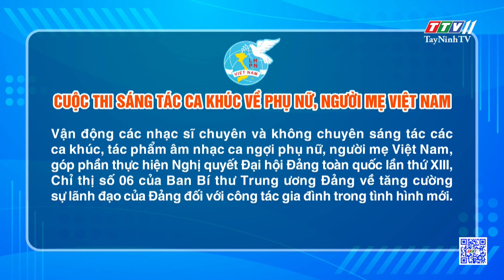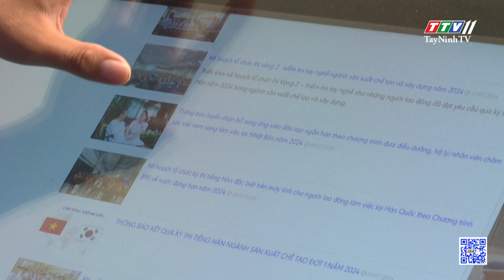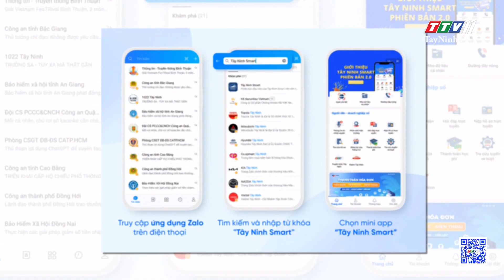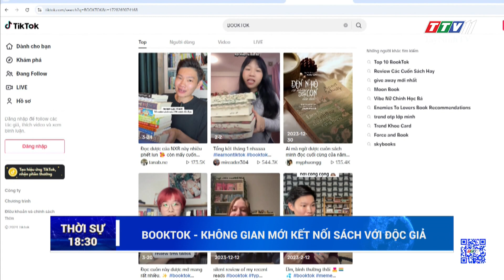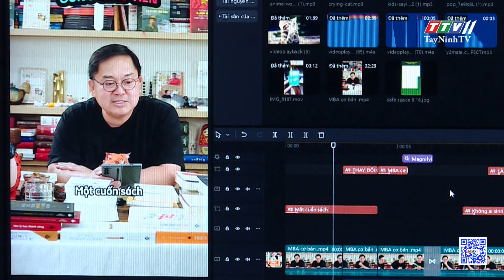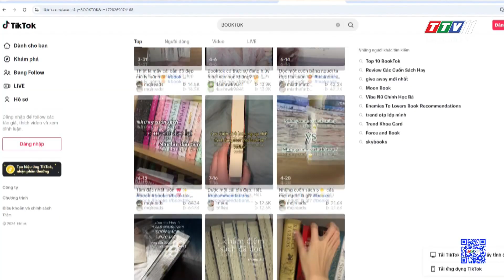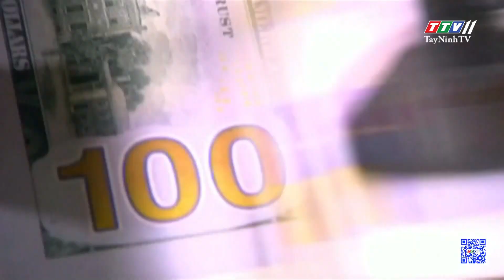🛑Thời sự Tây Ninh 10-10-2024 | Tin tức hôm nay | TayNinhTV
NỘI DUNG
- Tọa đàm “Nâng cao chất lượng giám sát, phản biện xã hội”
- Đánh giá tình hình thực hiện thu ngân sách nhà nước
- Hội LHPN Tây Ninh được nhận bằng khen củ Trung ương Hội
- Tây Ninh chia sẻ kinh nghiệm công tác thông tin, truyền thông với Bộ Quốc phòng Campuchia
- Sở KHCN đào tạo đánh giá viên nội bộ, thư ký theo Tiêu chuẩn Việt nam
- Thanh niên Tây Ninh năng động trong việc thúc đẩy chuyển đổi số tại Đại hội
- Tây Ninh hướng tới xây dựng chính quyền số
- Tây Ninh quan tâm đầu tư hạ tầng thủy lợi
- Thành phố Tây Ninh đẩy nhanh tiến độ giải ngân các dự án đã được phê duyệt
- Lãnh đạo huyện Gò Dầu chúc mừng các doanh nghiệp
- Bắt giữ đối tượng tàng trữ trái phép vũ khí quân dụng
- NUÔI GÀ THẢ VƯỜN ĐẦU RA ỔN ĐỊNH
- BookTok - Không gian mới kết nối sách với độc giả
- Asean và khu vực Đông Bắc Á tăng cường hợp tác
- Iran và Saudi Arabia thảo luận tình hình khu vực
- Hơn 600.000 người tại Liban phải di dời
- Khả năng FED tiếp tục cắt giảm lãi suất trong năm nay